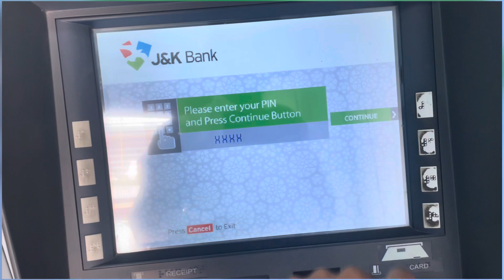Atm withdrawal Junio App 2024 | Charges 😱😞 Atm withdrawal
About Us

Welcome to Tech vishal star  In this channel you will get all video related to under 18 neo banks like all app review,card unboxing, atm test,shop test and cashback info so make sure to subscribe channel to not miss any of the update.